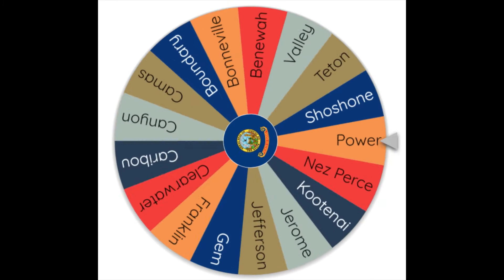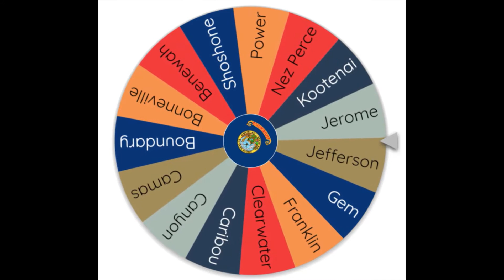IDAHO BATTLE ROYALE | EPISODE 10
The tenth episode of my Idaho Battle Royale series. Inspired by T1 Productions.